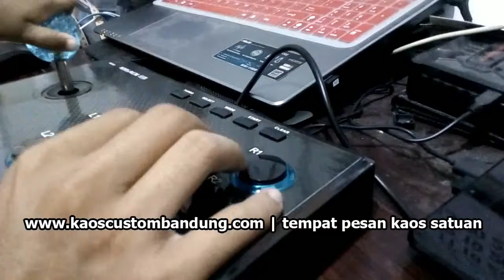Arcade Stick Murah Indonesia PS2 PC NYGACN Arcade Stick REVIEW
Arcade stick murah dengan harga di bawah 500 ribu. Apakah layak beli?

Bisa juga di cek reviewnya di maafhariinilibur.wordpress.com :)